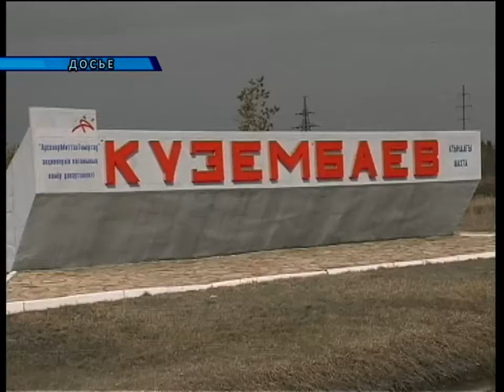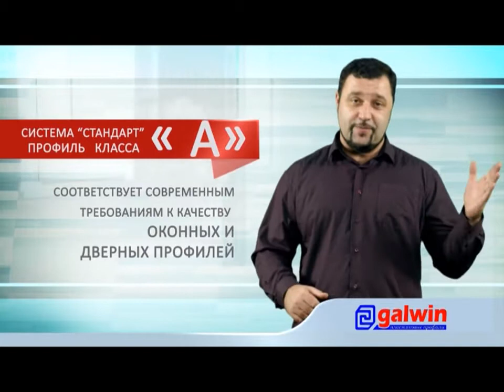Новости канала Первый Карагандинский - 16/04/2014